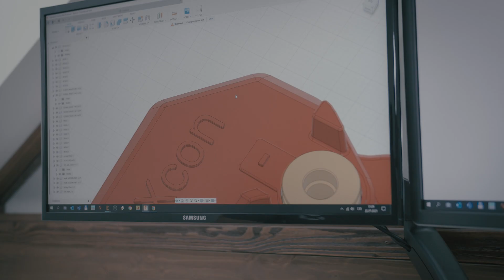siliXcon | e-Powertrain Experts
We are e-powertrain experts. At siliXcon, we deliver high-performance PMSM drive systems—including inverters and motor controllers—built on world-class technology. From concept to serial production, our solutions are fast, reliable, and designed for long-term stability. By combining deep engineering know-how with constant innovation, we unlock the full potential of electric drives—pushing performance, precision and real-world integration further.